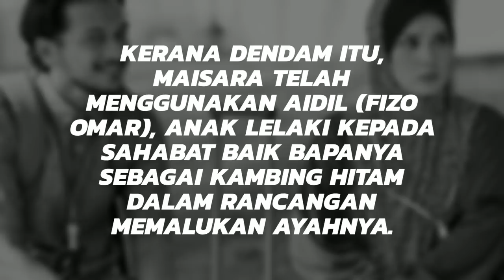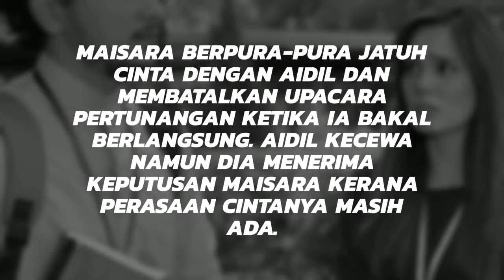RINDU AWAK SEPARUH NYAWA Episod 23, Sara nak balas perbuatan Nazril?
RINDU AWAK SEPARUH NYAWA
Episod 23,
Sara nak balas perbuatan Nazril?